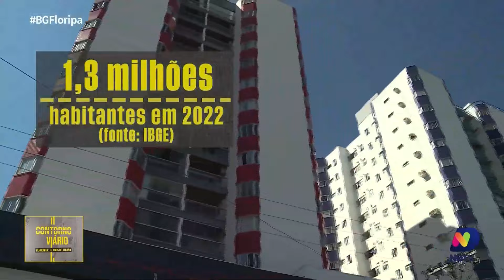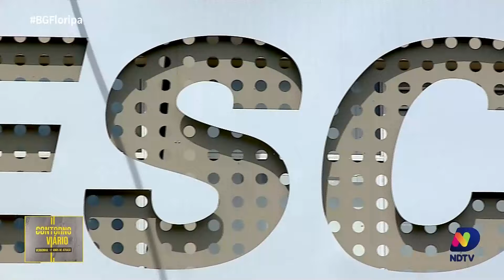Contorno Viário: atrasos causam prejuízos milionários ao setor de transportes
Na segunda reportagem da série "Contorno Viário: Contagem Regressiva", exploramos os impactos negativos no setor de transportes devido aos atrasos na obra. Entidades apontam perdas milionárias por ano, enquanto a entrega, prevista para daqui 53 dias, representa um alívio para empresas, indústrias e cooperativas dependentes da mobilidade para manter suas operações em funcionamento. Acompanhe para entender os desafios enfrentados e as expectativas para a conclusão dessa importante infraestrutura viária.